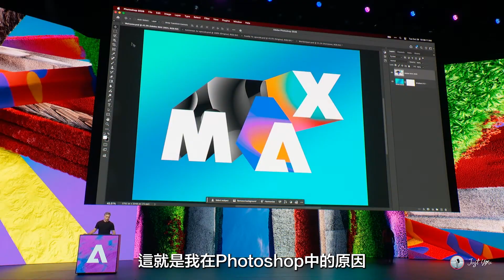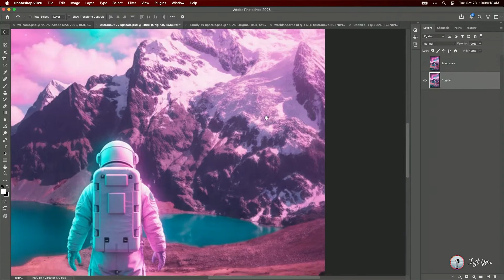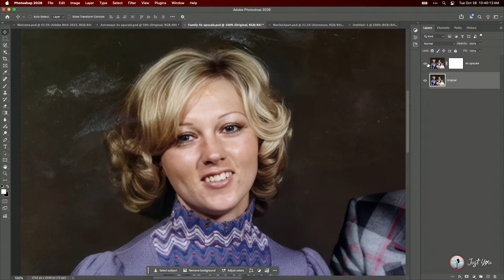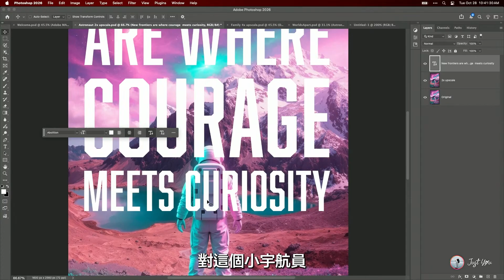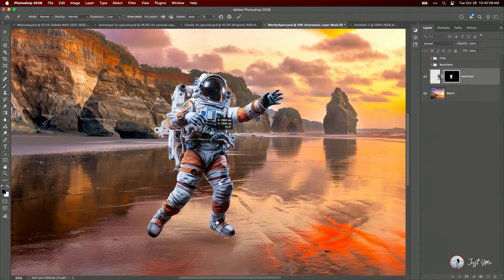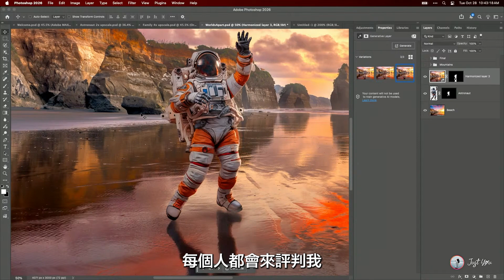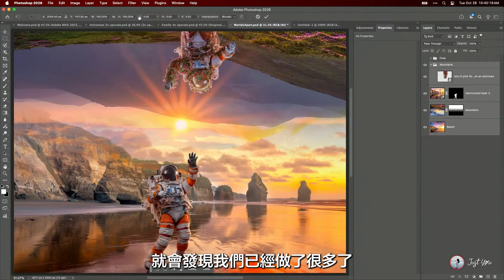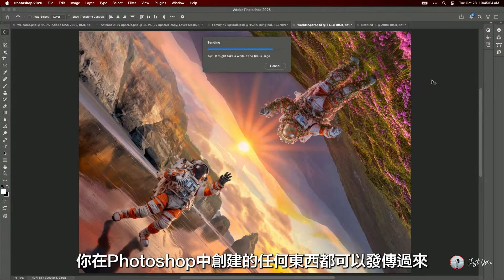AI 全面进化！PS 27.0 又整新活！AI 放大、光影匹配、自动生成全体验, 摄影师和设计师必看!(Adobe MAX 2025 大会节选)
☕️喜欢我的内容吗？请我喝杯咖啡吧！

所有课程与素材，一站查找不迷路！

系统学习调色，构建属于你的艺术风格。调色训练营等你加入！

掌握美术原理，破解人像后期核心法则！

高质量RAW素材合集，实战训练必备。

后期提速利器，一键打造氛围感大片。

小红书：JustYou_Official
抖音：JustYou_Official
头条：JustYouOfficial
视频号：JustYou.Official